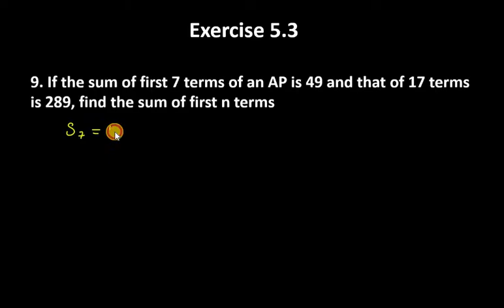9. If the sum of first 7 terms of an AP is 49 and that of 17 terms is 289, find the sum of first n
9. If the sum of first 7 terms of an AP is 49 and that of 17 terms is 289, find the sum of first n terms.